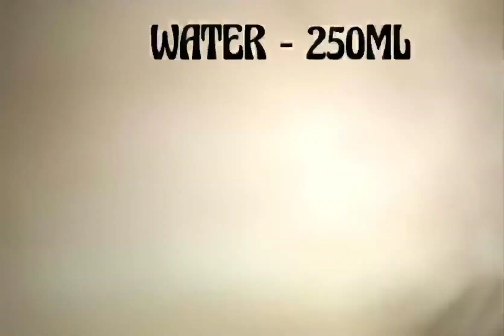Paratha Wala Sunday || Crispy Methi ke Paronthe || घर में होटल जैसा स्वाद! || Anvesha